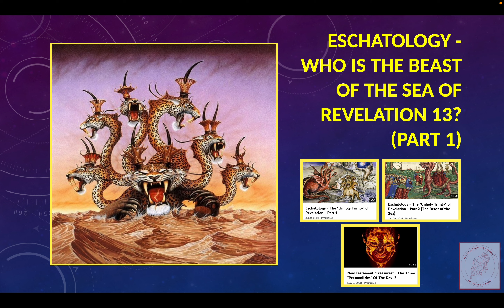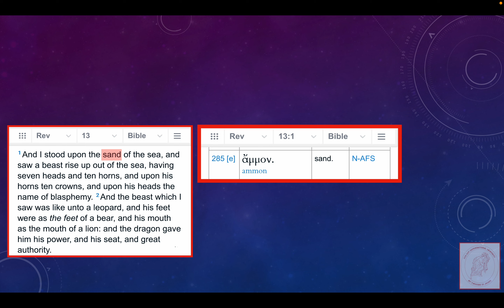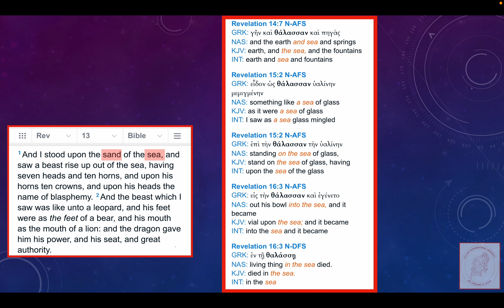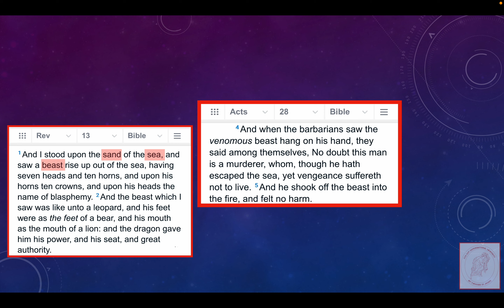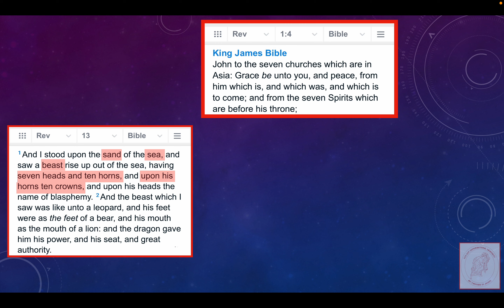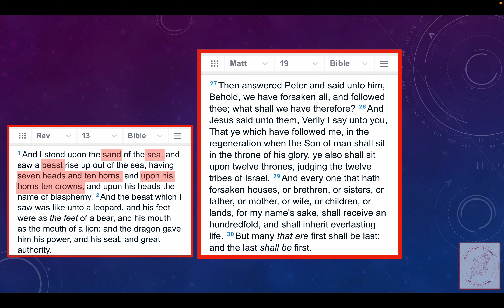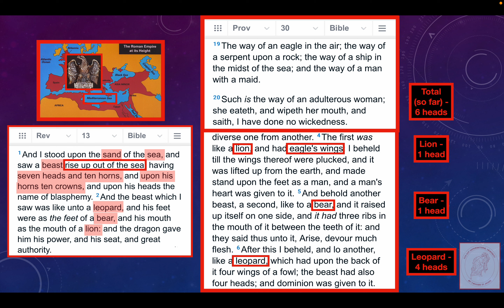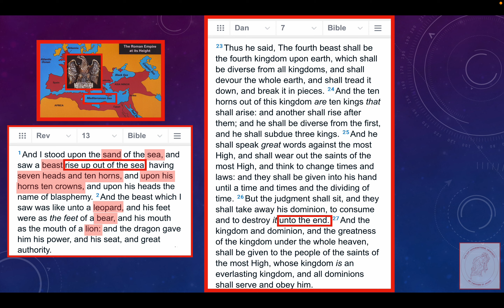Who Is The "Beast Of The Sea" Of Revelation 13 (Part 1)?